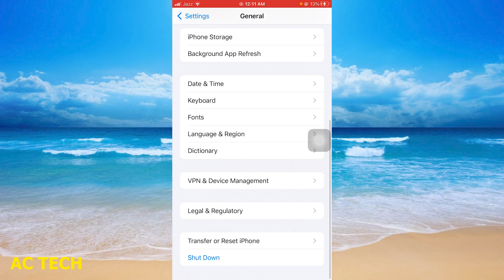iphone me app uninstall problem kaise solve kare( in Hindi )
1. How To Fix Can't Delete Apps On iPhone | iphone me app uninstall problem kaise solve kare  | How To Fix Can't Delete Apps On iPhone
2. How To Fix When You Cant Delete Apps On iPhone
3. Fix Can't Delete/Uninstall Apps on iPhone iOS 16
4. How To Fix Can't Delete Apps On iPhone - Full Guide
5. Fixed Here: Can't I Delete Apps on iPhone!
6. HOW TO FIX CANT DELETE APPS ON IPHONE 2024
7. Fix Can't Delete Uninstall Apps on iPhone 2024
8. How To Uninstall Apps On Android That Won't Uninstall
9. Fix Can't Delete/Uninstall Apps on iPhone iOS 17.5/ iOS 16
10. How to Fix Can't Delete Apps on iPhone After iOS 15 Update
1. iPhone Me App Delete Nahi Ho Raha Hai To Kya Kare [Hindi]
2. Fix Can't Delete/Uninstall Apps on iPhone iOS 16
3. How To Fix Delete App Option Missing (Not Showing) In iPhone | iPhone Apps Not Deleting Problem
4. iphone se app uninstall kaise kare | iphone se app kaise delete kare | iphone app delete kaise kare
5. How To Fix Can't Delete Apps On iPhone
6. This is why you can not delete apps on your iPhone or iPad (Hindi | Urdu tutorials)
7. App Uninstall Problem | App Delete Nahi Ho Raha Hai To Kya Kare | Apps Uninstall Problem
8. Jo app delete nahi ho raha hai us app ko kaise delete kare || App Uninstall nahi ho raha kya kare
9. How To Fix When You Cant Delete Apps On iPhone

iphone 7 app uninstall
iphone app not deleting
how uninstall app in iphone
how to delete app on iphone 7
unable to delete apps on iphone
not able to delete apps in iphone
 how to uninstall an app in iphone
 how to uninstall app in iphone se
 how to uninstall an app on an iphone
 how to uninstall the app in iphone
 unable to uninstall apps on iphone
 iphone me app uninstall kaise kare
why cannot delete app on iphone
how to solve app not uninstalling
 why can i delete apps on my iphone
 why i cannot delete apps on my iphone
 how to uninstall an app from iphone
 how to fully uninstall an app on iphone
 how to uninstall an app on my iphone
iphone me app uninstall problem kaise fix kare
 why am i not able to delete apps on my iphone
iphone me app uninstall problem kaise solve karen
iphone me app uninstall problem kaise solve karte hai
 how to uninstall an app in android which is not uninstalling
iphone me app delete nahi ho raha hai to kya kare